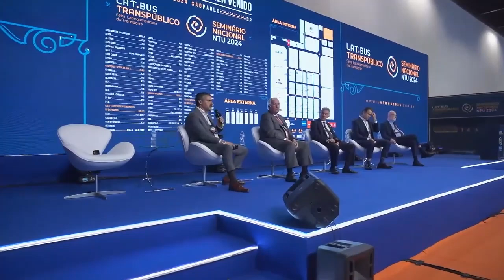Coletiva de Imprensa